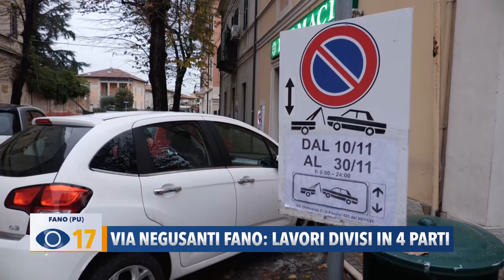Via Negusanti Fano: lavori divisi in 4 parti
Via Negusanti: dopo le proteste il Comune ci ripensa. Niente chiusura totale ma lavori a step. Aperto il cantiere in via Palazzi per la pista ciclabile fino ai Passeggi.